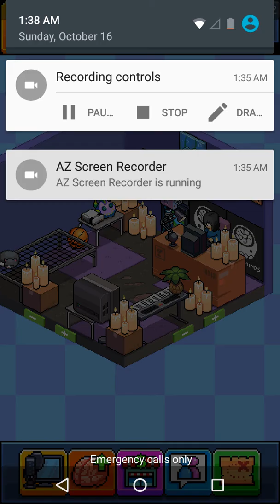PEWDIEPIES TUBER SIMULATOR/IM BACK